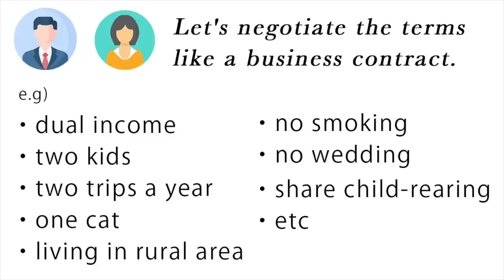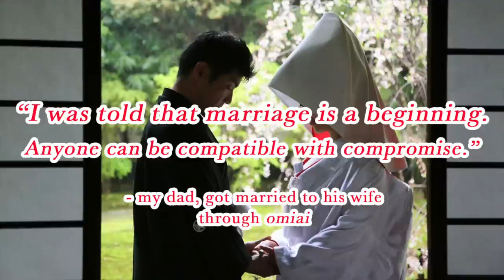How Japan's Marriage Has Changed | Birthrate Issue (ep.3)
Japan's birth rate continues to decline and the government has pledged more financial aid to reverse the trend. But many people still hesitate to have children. In this series, a Japanese journalist Nobita investigates the real reasons behind his nations's crisis and meets with various people on this phenomenon.

If you'd like to support these videos covering Japan's social issues, recent trends or culture, please consider making a small donation

Big thanks to all the interviewees and people in this video.

■Chapters:

00:00 Historic contexts
03:42 Common beliefs back then
05:40 Middle age couple
06:51 Omiai
09:06 Why it worked
11:22 Meddlers
12:36 It was easier
13:21 Why it got harder
15:30 Final thoughts